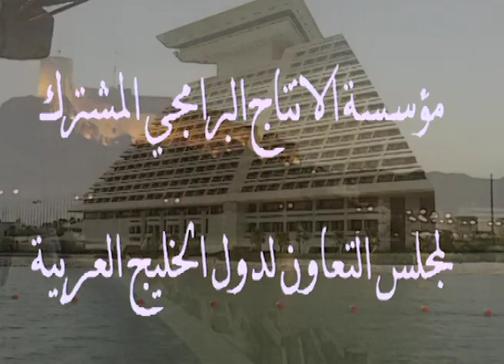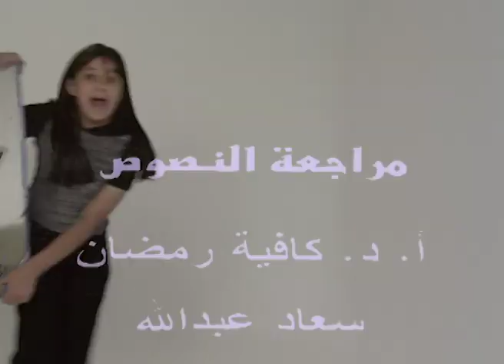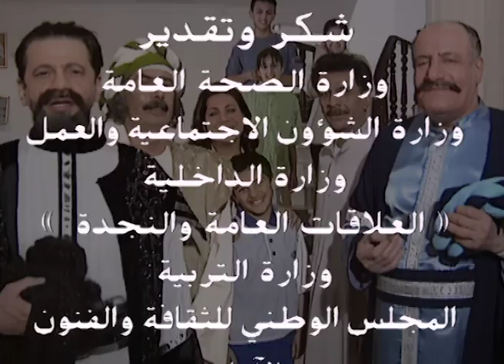25 مرحبا ايها الاجداد